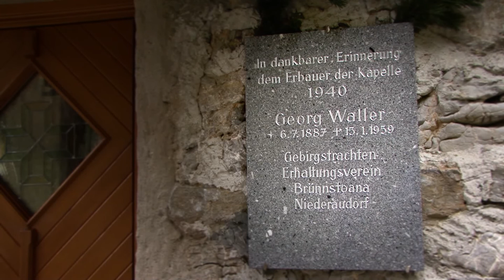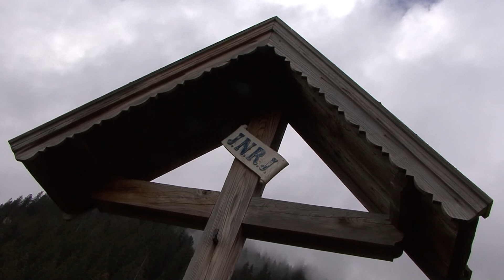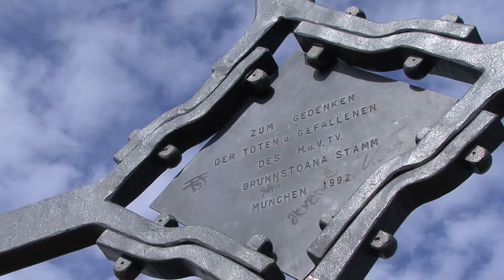Der Brünnstein - Dr. Julius Mayr Weg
Eine herbstliche Tour in den bayrischen Voralpen - Mangfallgebirge. Über den Brünnstein Klettersteig, dem Dr. Julius Mayr Weg   geht es zum Finale nach oben.

(aus meinem Archiv 2008)